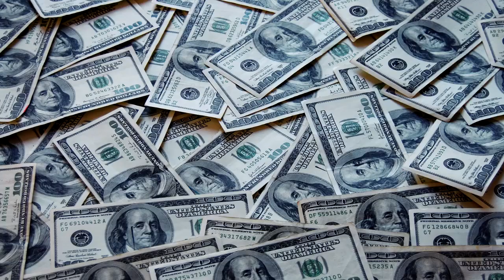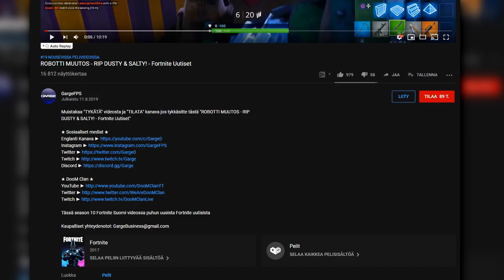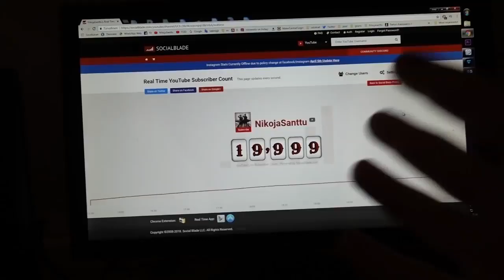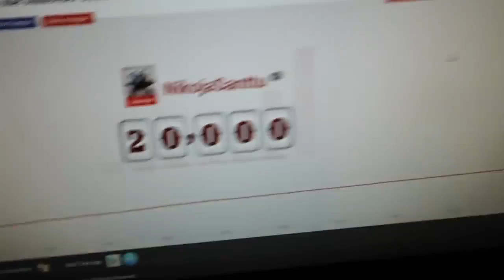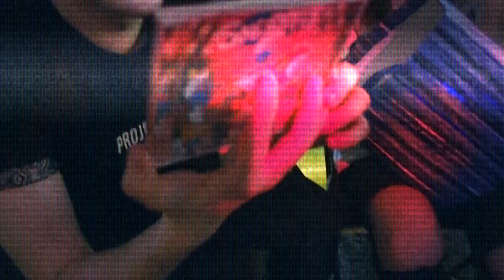SUOMITUBEN FORTNITE RANT!!!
HEO. ! ;) ELIKKÄS JOO! Tälläinen kase sit täältä!
Noin 2kk kuolleena, mut tämä on ollut se video mitä olen työstänyt tässä samalla!
Hikeä ja kyyneliä on ollut käydä tätä hommaa läpi ja miettiä mitä juuri katson...!

Videossa näkyvät videot
Jos video oli omaan mieleen niin, paina ihmeessä "+LIKE nappia" ja kommentoi jos haluat jakaa jotain meidän muiden kanssa :)

Kerro ihmeessä kavereillesi kanavasta jos hekin kiinostuvat :)
Kaikki SOMENI jos haluat käydä seuraamassa ja saada tietoa missä olen menossa juuri nyt :)!